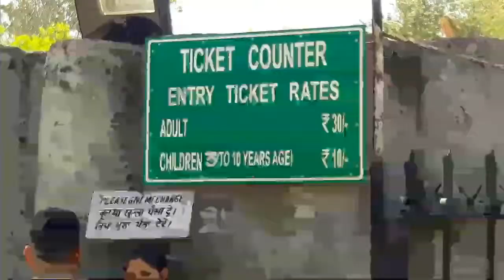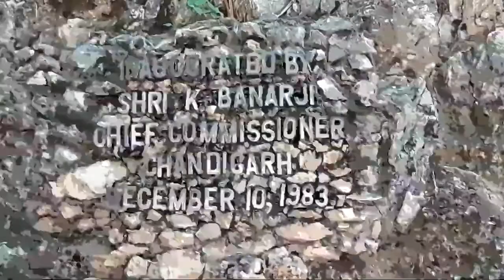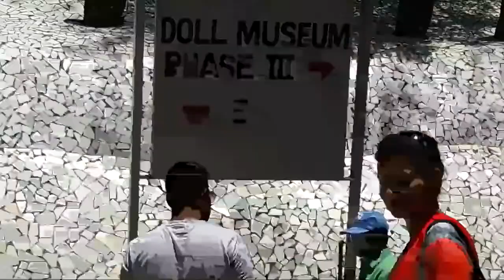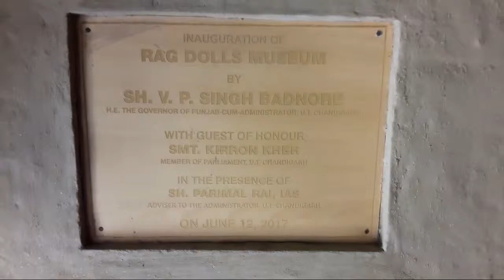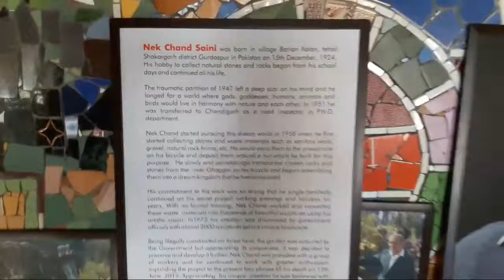Chandigarh - Rock Garden - Neck Chand,The founder of Rock Garden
Touch Sky Coaching.
ARVIND SAXENA
Nek Chand Saini (15 December 1924 – 12 June 2015) was a self-taught Indian artist, known for building the Rock Garden of Chandigarh, an eighteen-acre sculpture garden in the city of Chandigarh. ... He was awarded the Padma Shri by Government of India in 1984.

Notable work: The Rock Garden of Chandigarh

Awards: Padma Shri (1984)

Died: 12 June 2015 (aged 90); Chandigarh, India

Nationality: Indian